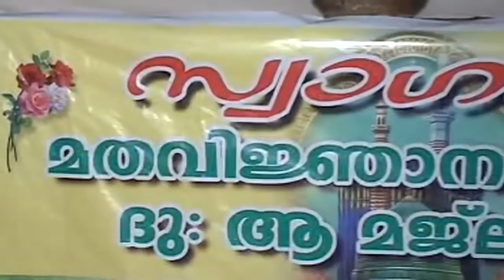ഏത് ഭർത്താവും കൊതിക്കും ഇതുപോലൊരു ഭാര്യയെ | LATEST ISLAMIC SPEECH IN MALAYALAM | NOUSHAD BAQAVI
Latest Islamic Speech in Malayalam || Noushad Baqavi New Speeches | islamicspeechtv.com

Latest Speech Malayalam || Islamic Speech Malayalam 2017 || Noushad Baqavi 2017 New Speeches